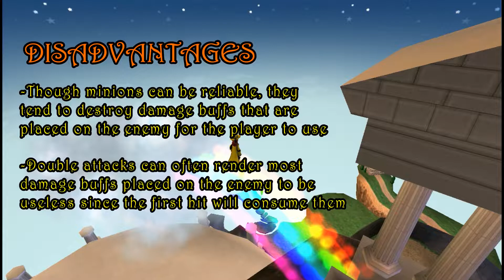Wizard101- Beginner's Guide (Welcome Steam Community)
Since Wizard101 became available to play on Steam now I decided
it would be a good time to make a Beginner's Guide video for any
new Wizard101 players whether they are likely playing from Steam or from the Wizard101 website. So I had a bit of time to quickly put this together.